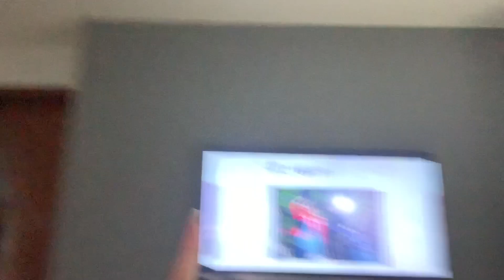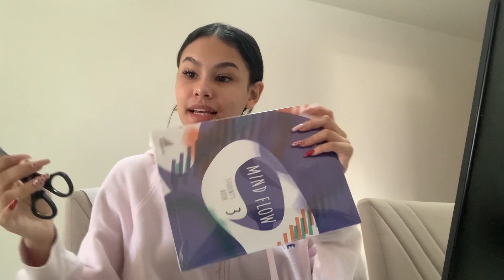VLOG - CILIOS, LEI DA ATRAÇÃO, GRAVAÇÕES